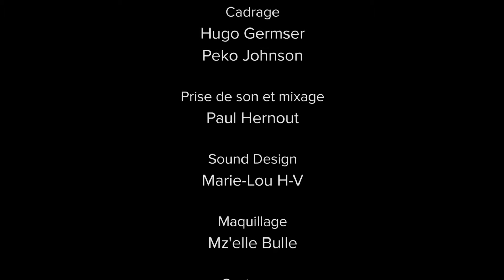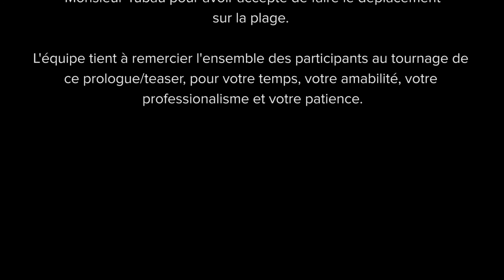Concept - Les Aventuriers du Despero (avec crédits)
Ce trailer est un prototype/demo pour la série "Les Aventuriers du Despero" (séléctionnée au Bilbao Web Festival Market 2016)

Créé par : Tony Bertin, Guillaume Beylard et Benjamin Pesme

Avec (par ordre d’apparition) :

Le Docteur : Patrick Sage
Hipippop : Fred Perchet
Le Capitaine/Soldat de Zarthan : Romain Nicolas
Shakanaka : Marie Noguera
Wolfer : Benjamin Pesme
Jean-Yves Pastaillac : Guillaume Beylard
Dame en détresse : Nelly Floquet
Marmouset : Joris LaManna
Masha : Jeanne Dessart
Zarthan : Yann Huitel
Zecharia : Philippe Allier
Hélène : Patie Flecher

Voix off : David Richard

Coach acteur : Patie Flecher

Musique Originale : David Rampillon

Directeur artistique et VFX : Tony Bertin
Directeur photo : Guillaume Beylard
Cadre : Hugo Germser et Peko Johnson
Assistant plateau : Antoine Tubau

Prise de Son - Mixage : Paul Hernout
Sound Design : Marie-Lou Henri-Viel

Maquillage : Mz'elle Bulle
Costumes : Mathilde Vilcocq et Isabelle Bastian
Forgeron : Jean-Baptiste Philibert

Production : Nelly Floquet

Scénario : Tony Bertin, Guillaume Beylard et Benjamin Pesme
Réalisation - Montage : Tony Bertin et Guillaume Beylard

Tourné au Studio Fish